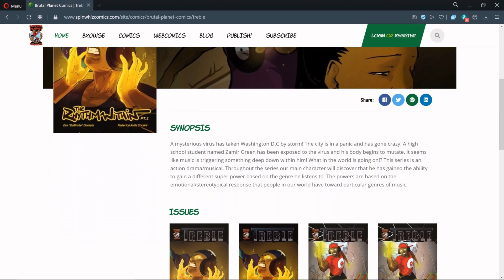THE MANDALORIAN SEASON 3 EPISODE 4 REVIEW (UPS AND DOWNS)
Let's check out episode four of The Mandalorian! And as always I will give the good bits an "up" and the bad bits a "down"!